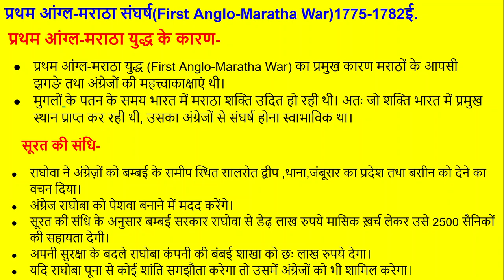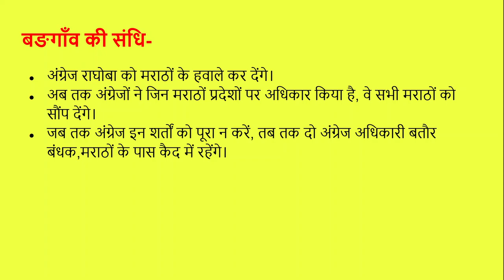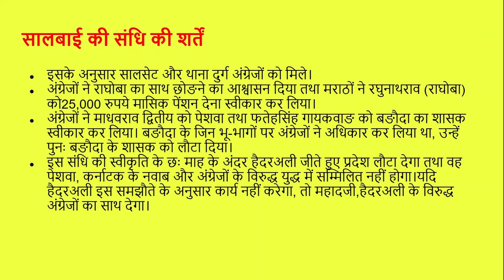प्रथम आंग्ल मराठा युद्ध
इस विडियो में हमने आपको प्रथम आंग्ल-मराठा संघर्ष के बारे में बताया है।